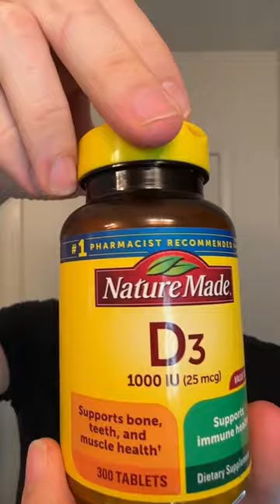I wanna show you off